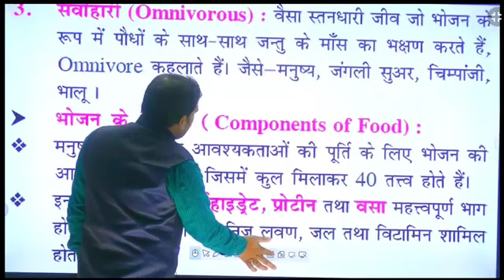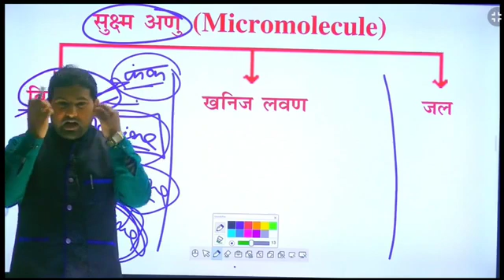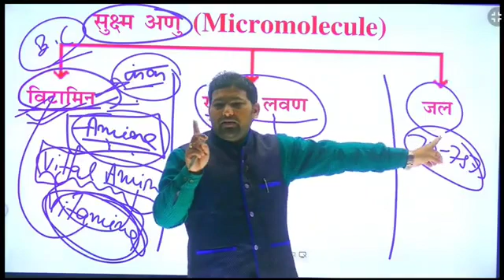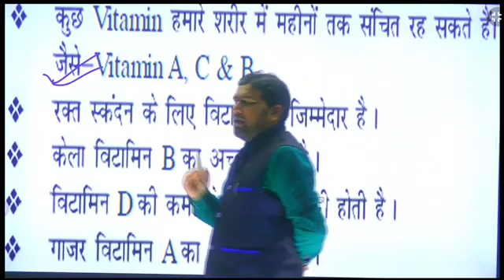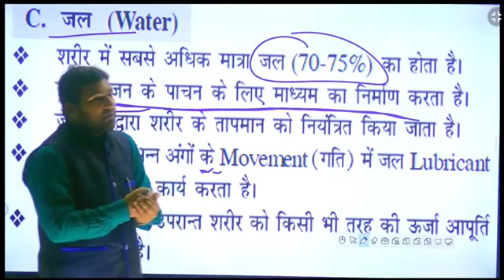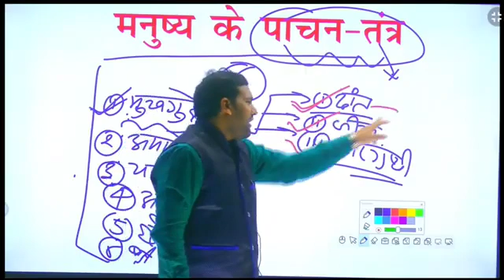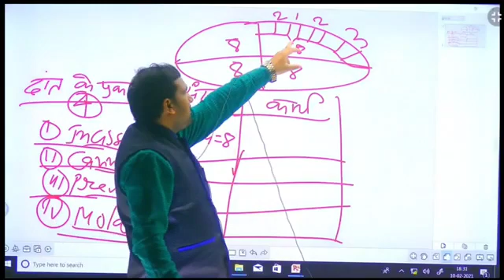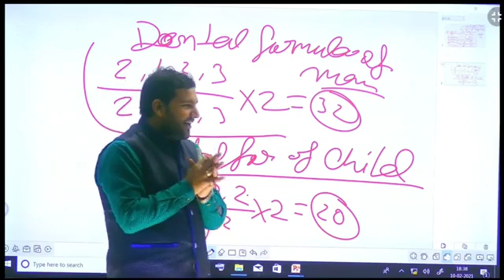Digestive system part 3